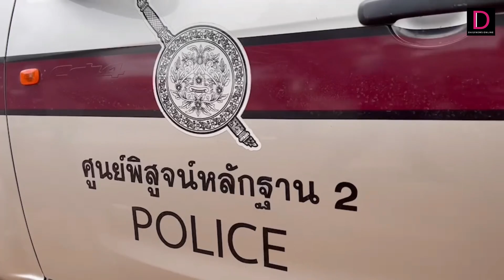ดีเจผับดัง เผยวินาทีรอด คาดเหยียบกันตาย เพราะมีประตูออกทางเดียว | HOTSHOT เดลินิวส์ 05/08/65